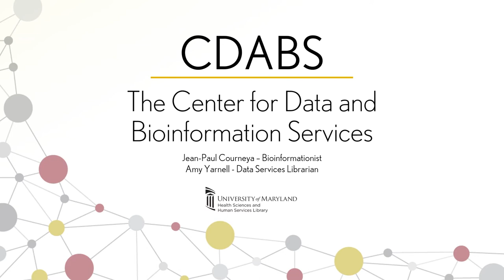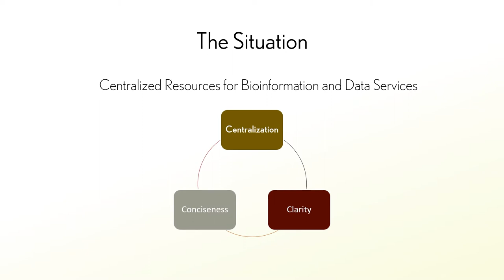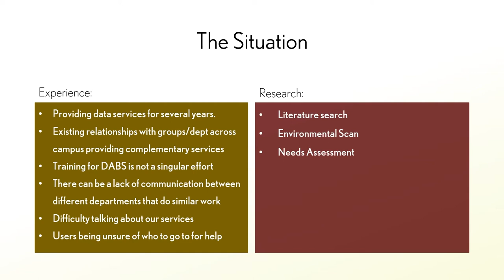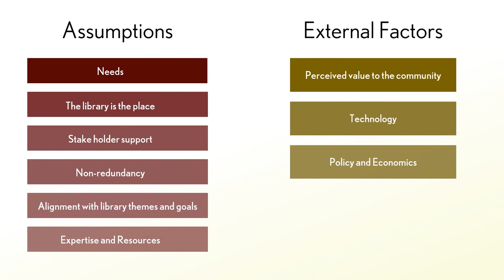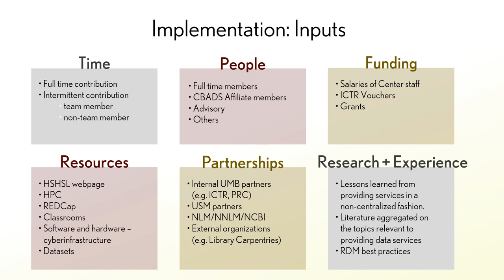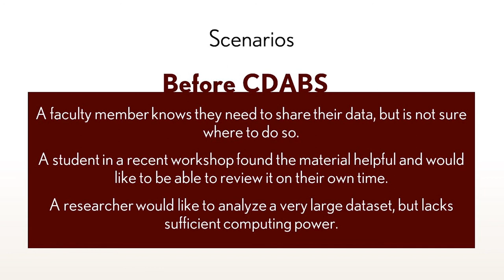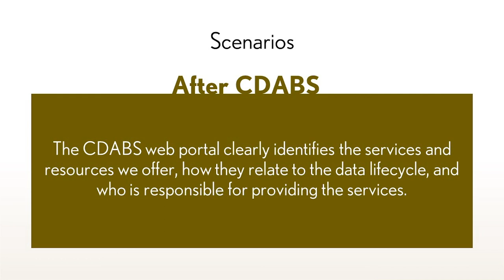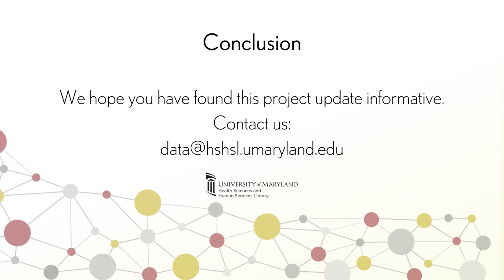A Model for Centralizing Data & Bioinformation Services & the Health Sciences & Human Services Lib.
A Model for Centralizing Data and Bioinformation Services and the Health Sciences and Human Services Library

Jean-Paul Courneya
Bioinformationist

Amy Yarnell
Data Services Librarian